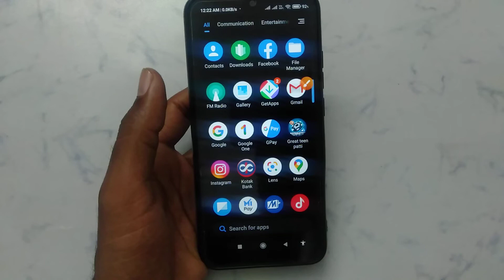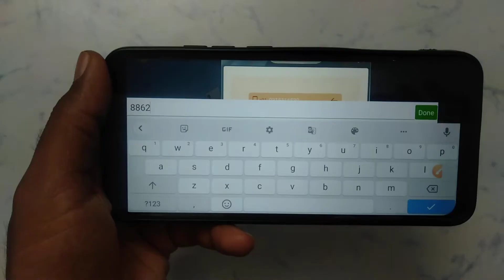How to create new account in Great teen patti | Great teen patti new account kaise banaye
Great teen patti new account kaise banaen
Great teen patti ID kaise banaen
Great teen patti app mein new ID kaise banaen
Great teen patti App par new ID kaise banaen
Great teen patti App par new account kaise banaen
Great teen patti app mein ID kaise banaen